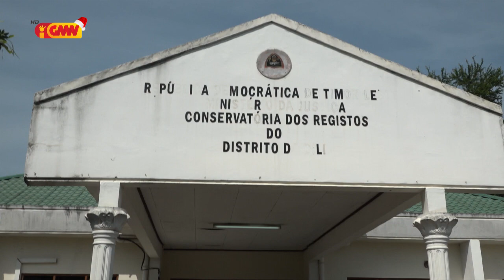SIDADAUN SIRA LAMENTA HO ATETUDI FUNSINÁRIU DIRESAUN KONSERVATÓRIU